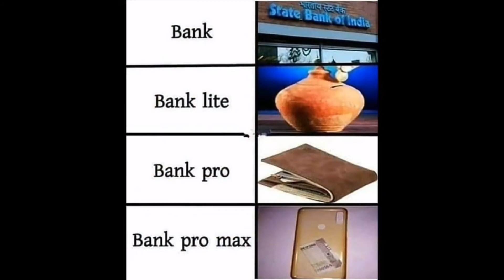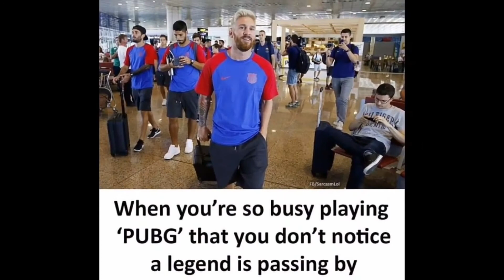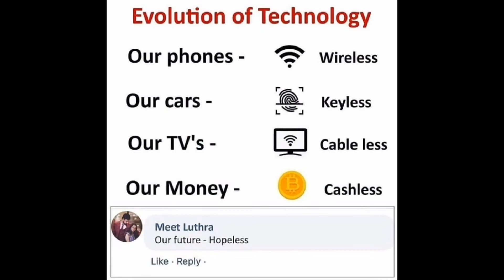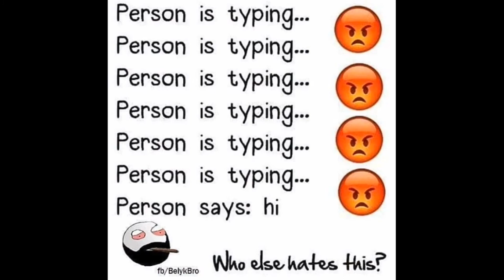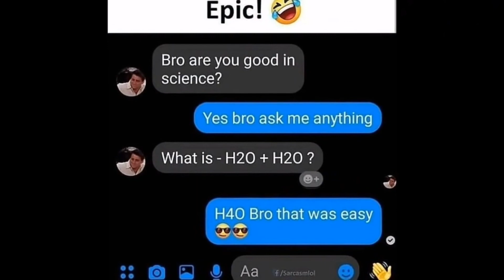THE MRB MEMES # 38😂😎 (help me to grow up)🙏🙏😢😢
AND MUST BE SHARE..😢😢

FOR GETTING MORE MEMES LIKE THIS!!